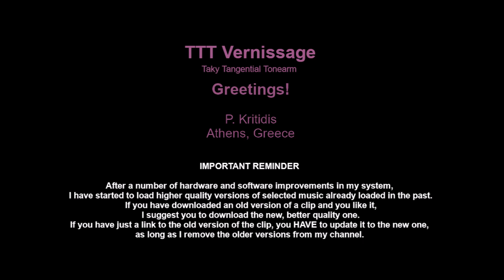Танцевальные Мелодии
Various
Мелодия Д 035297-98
СССР, 1974

00:00   Вокально-Инстр. Ансамбль "Атлантик" Не Хотите Ли Танцевать? -  Фримен
02:10   Вокально-Инстр. Ансамбль "Атлантик" Маленький Мальчик -  Вильсон
04:49   Пепино Гальярди Скажи Мне - Бразола
07:02   Пепино Гальярди В Этот Вечер - Либано
09:23   Энди Вильямс История Любви - Ф. Лэй
12:37   Энди Вильямс Я Думаю, Что люблю - Т. Ромео
15:19   Энди Вильямс Кандида - Т. Вайн

18:56   Адриано Челентано Человек Родился - Адриано Челентано
21:08   Адриано Челентано Первая Встреча - Адриано Челентано
24:07   Аструд Жильберто Песня Девушки - К. Сигман
27:39   Аструд Жильберто День Ото Дня - Н. Смит
30:24   Квартет "Дип Ривер Бойз" Я Видел Долину - Folk
33:46   Квартет "Дип Ривер Бойз" Иерихон - Folk
35:40   Квартет "Дип Ривер Бойз" Он Нашел Ее - Folk

38:29   Конец записи

Ленинградский Завод Грампластинок

A number of TTT features:

    Platter
•  Rumble, estimated
    Unweighted:                 below -60 dB
    ITU-R 468 weighted:   below -76 dB
•  Bearings friction: below 2 kdyne at 15 cm

    Tonearm
•  Hum noise (cartridge over LP, motor ON):
•  Vertical effective mass at the stylus point: about 14 g